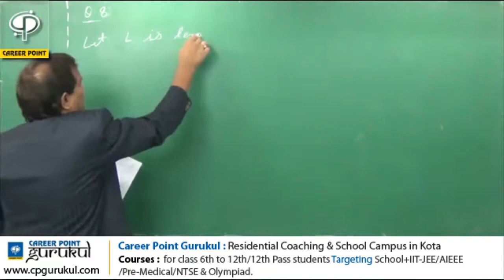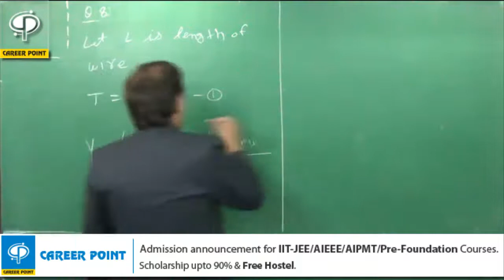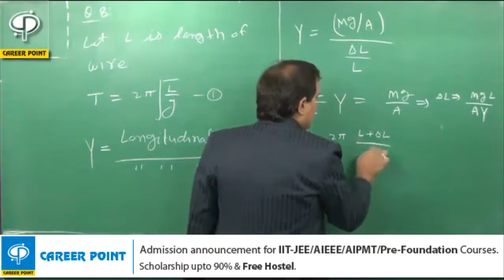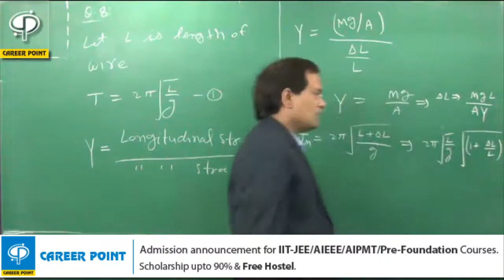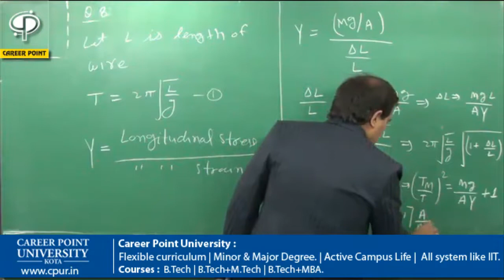JEE Main 2015 Video Solution - Physics [Q-8] by CAREER POINT Kota | Call +91-744-5151200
JEE Main 2015 Physics Solutions | JEE Main 2015 Video Solutions - Physics for Question No. [Q-8] by CAREER POINT Kota.